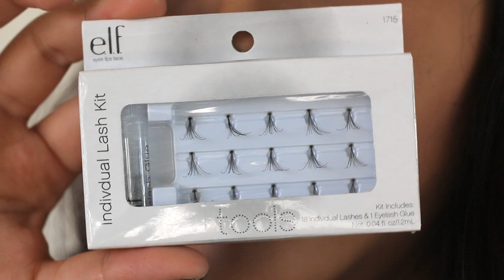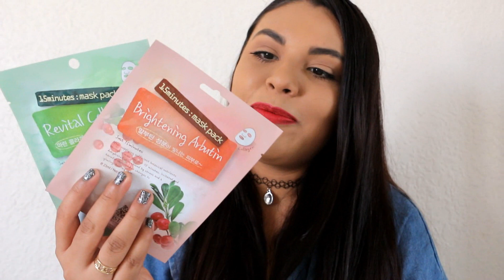HAUL TODO A 1 DÓLAR! (shop missa)